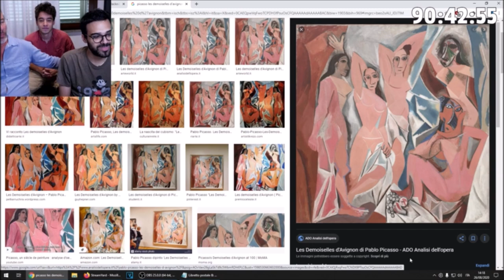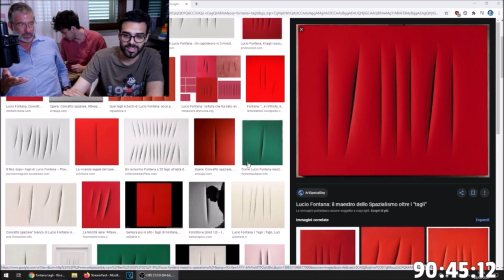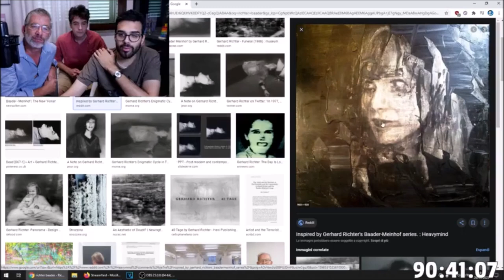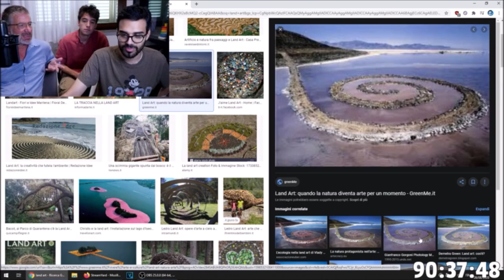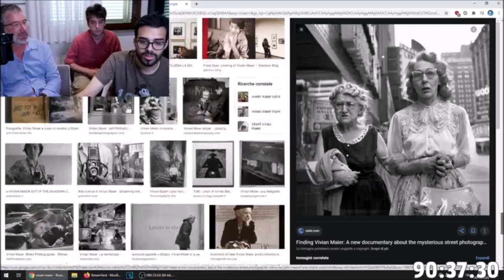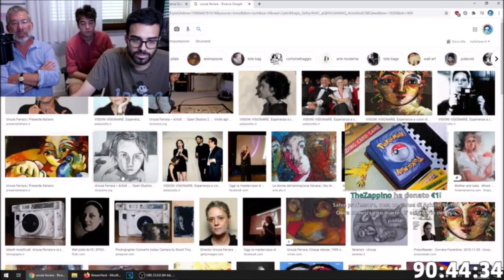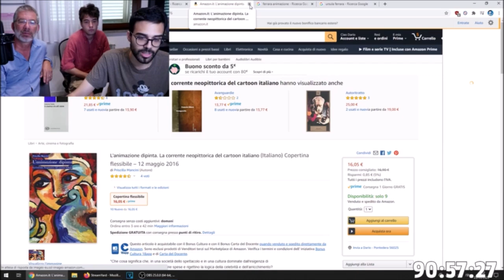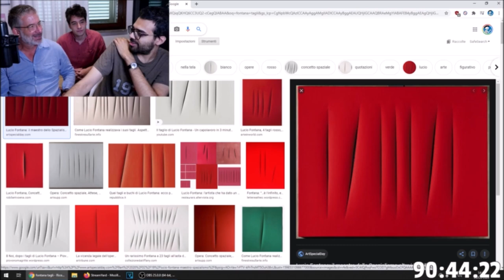Dario Moccia e il Prof. Martini - L'Arte e gli Aneddoti del Liceo Artistico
Dario Moccia ospita nella maratona desolante il suo professore d'arti visive del liceo, il prof. Martini, per parlare di arte nelle sue varie forme e di bello oggettivo, senza tralasciare gli immancabili aneddoti scolastici riguardanti il giovane Dario [35:35].

Libri consigliati nel video
Alla ricerca di Vivian Maier (DVD con Libro)
L'Animazione Dipinta - La corrente neopittorica del cartoon italiano

Acquista i libri di Dario
Big in Japan
We are the Champions
La nuova Isola del Tesoro
Naoki Urasawa, disegnare, disegnare a più non posso